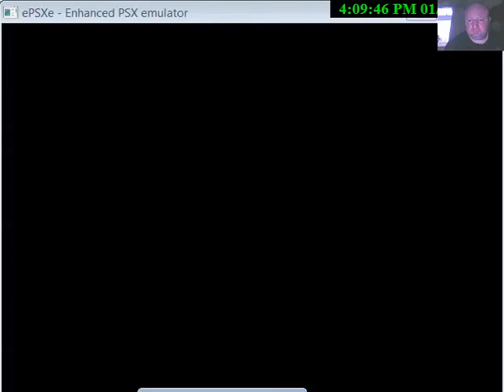Tomb Raider 2 on epsxe emulator Part 58